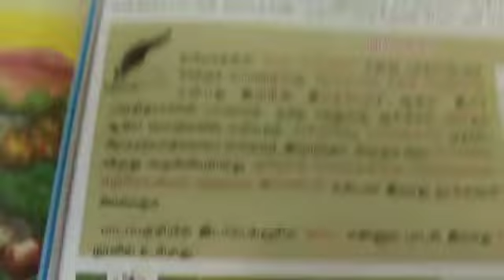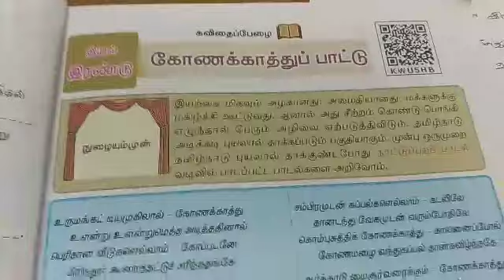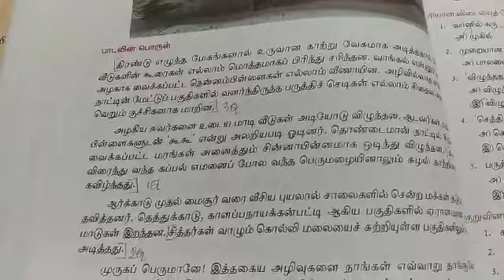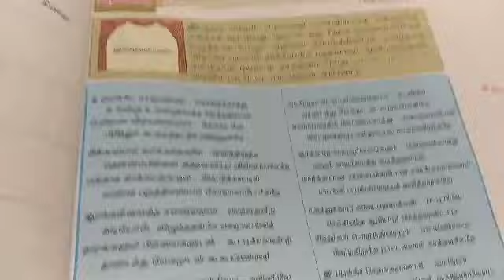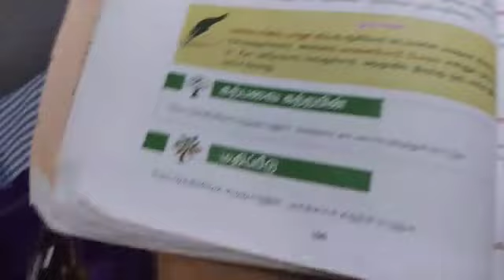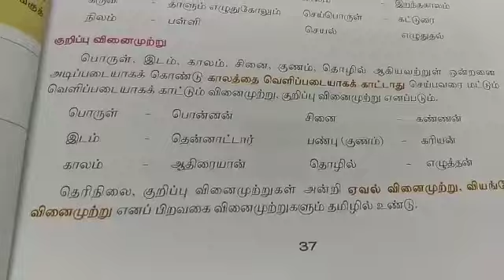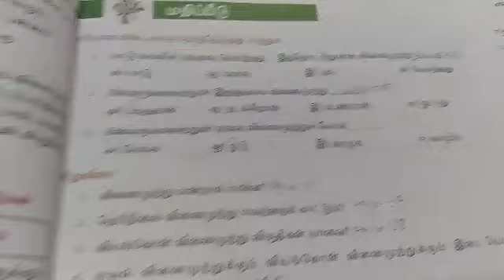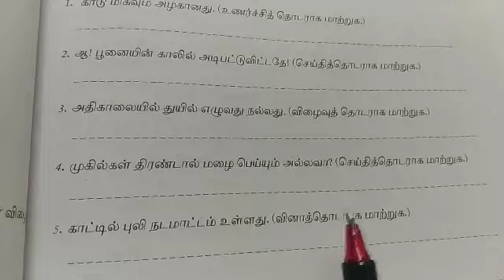8th std தமிழ் Term 1 இயல் 2